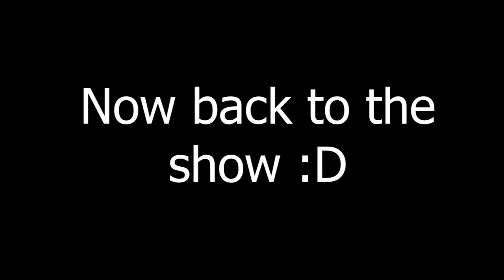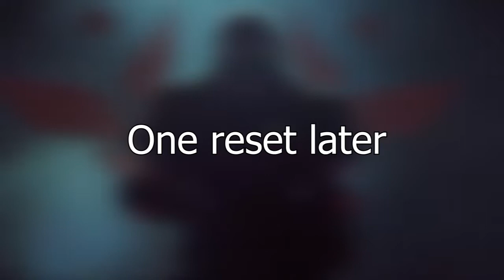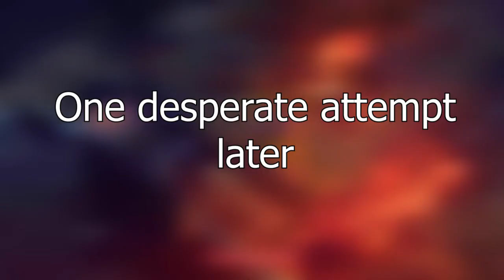Xcom 2 Stream Montage: Finale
All good things come to and end. Sadly, this one came down like a 20 ton firey hammer. Oh well. It was a fun ride while it lasted, mostly. We can always carry on in another run.